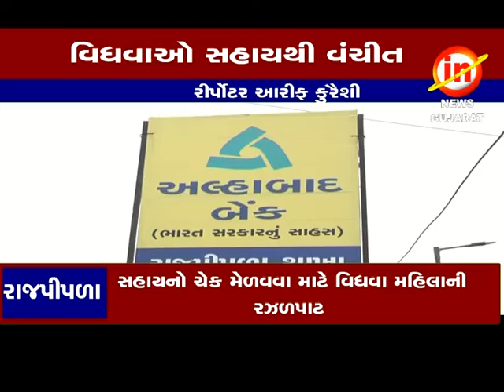રાજપીપળા : સહાયનો ચેક મેળવવા માટે વિધવા મહિલા ની રઝળપાટ